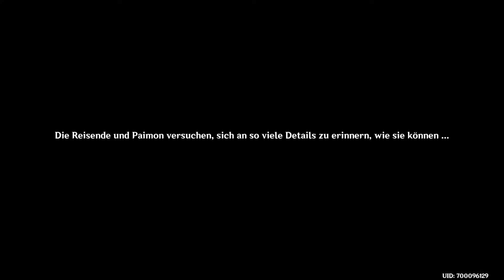Genshin Impact #104 PC der Abgrundbote will stress :-) German/HD)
hier der Link zu dem game für ios Android und Ps4
PS: im Playstation store giebt es umsonst